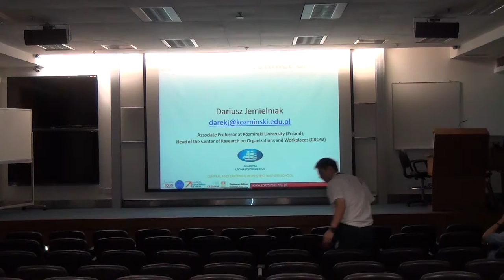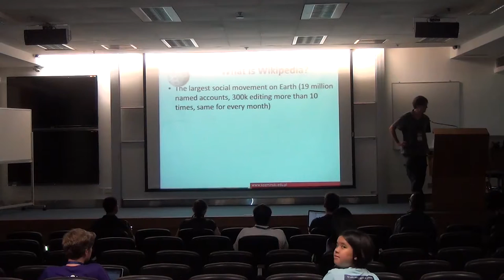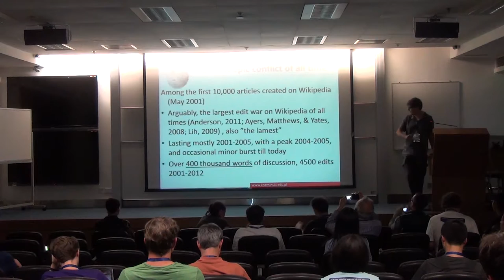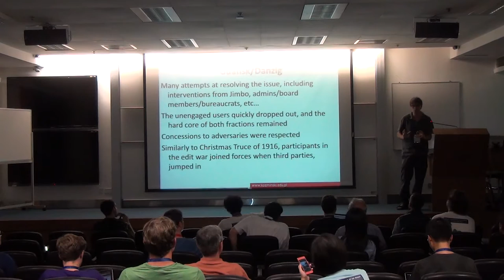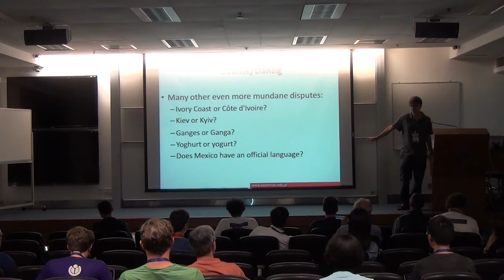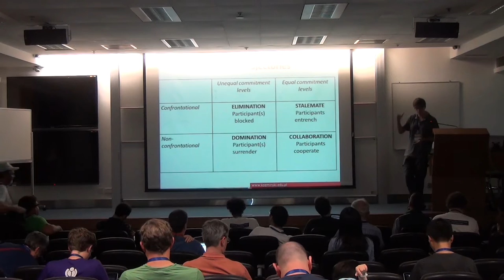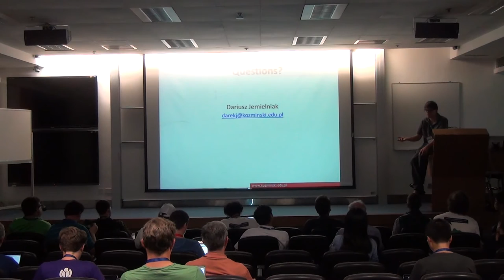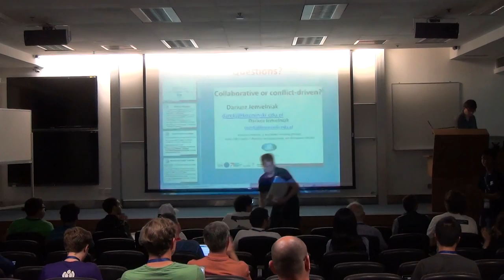Collaborative or Conflict-Driven? Conflict Trajectories on Wikipedia - Dariusz Jemielniak